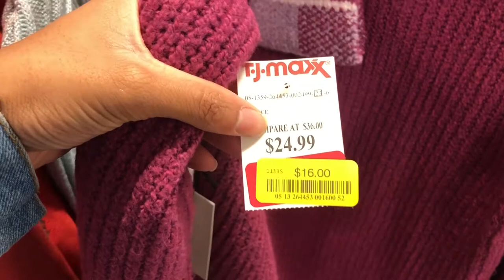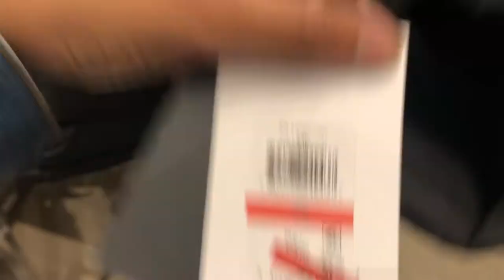Um dia comigo no centro da Filadélfia | VLOG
Fala galera, tudo beleza ? No vídeo de hoje eu trago pra vocês um rolezinho do centro de Philly. Espero que vocês gostem !